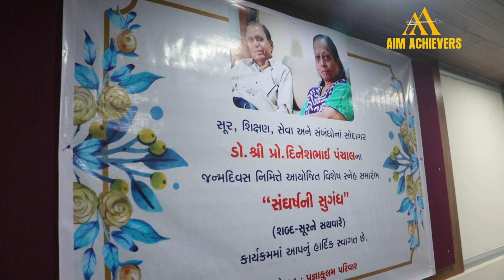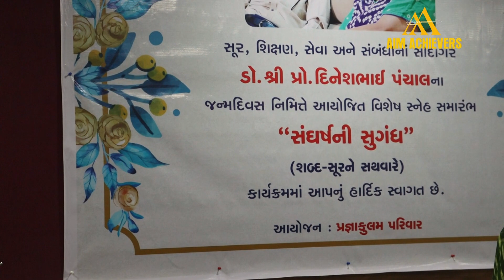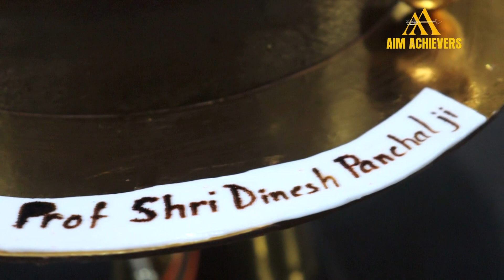પ્રજ્ઞાકુલમ પરિવાર ડૉ.શ્રી પ્રો.પ્રો.દિનેશભાઇ પંચાલના જન્મદિવસે આયોજીત પ્રજ્ઞાચક્ષુ છોકરીઓ દ્વારા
પ્રજ્ઞાચક્ષુ છોકરીઓ દ્વારા સંચાલિત કાર્યક્રમ વિશેષ સ્નેહ સમારંભ પ્રજ્ઞાકુલમ પરિવાર
Achievers, struggle, goal, aim, singer, interview, doctors, actors,